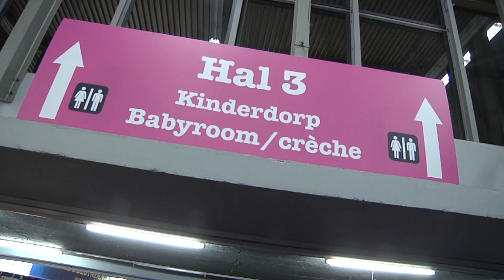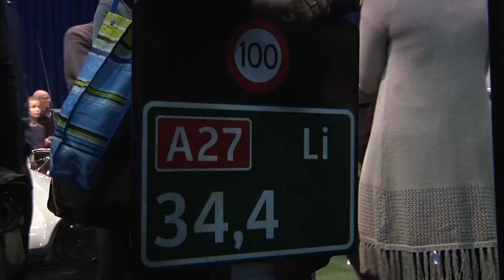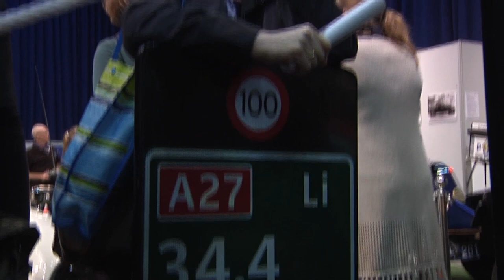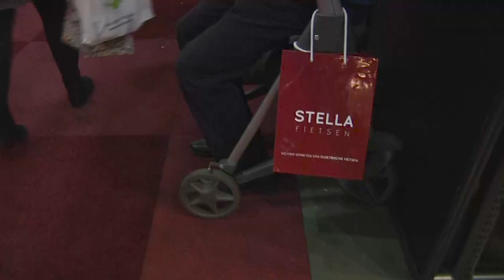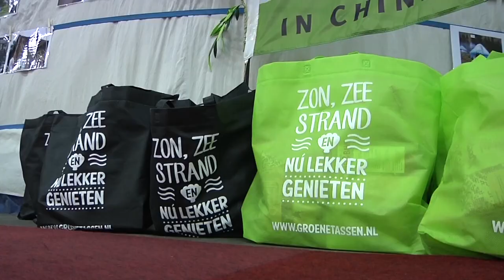Wegwijs 2016 van start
In Rotterdam Ahoy is dinsdag de 22e editie van de Wegwijsbeurs van start gegaan. Het thema van de familiebeurs is dit jaar ”Puur”.